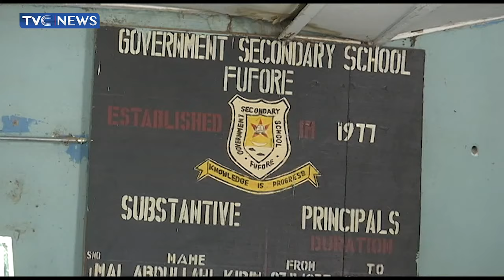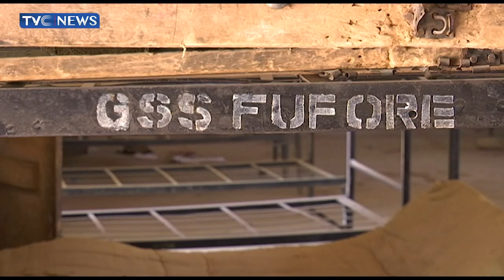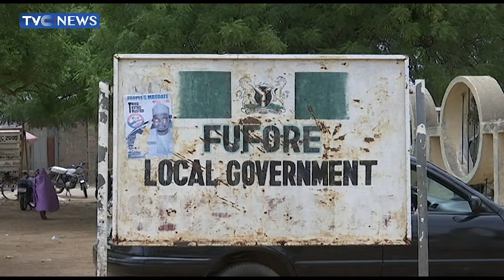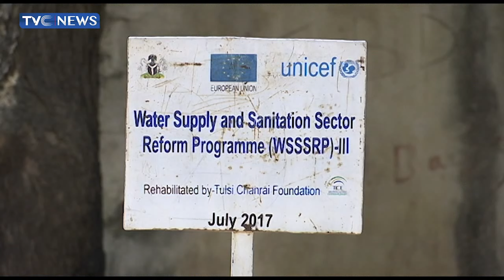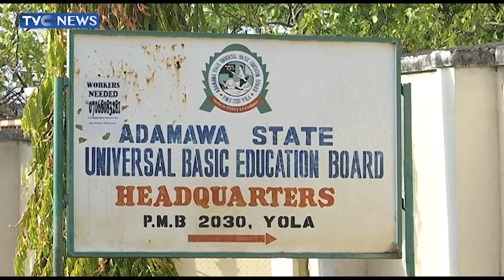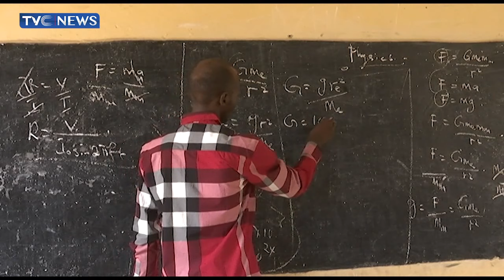Assessing Barriers To Girl-Child Education Enrollment, Retention In Adamawa State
In this edition of CommunityForum, Sarah Ayeku assesses the barriers to girl child education enrollment and retention in Adamawa state.